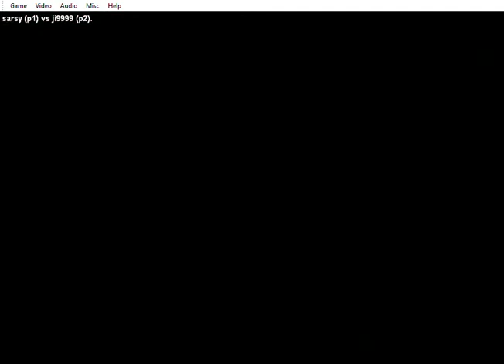Fightcade 1 ~ The King of Fighters '98 ~ sarsy (TW) vs ji9999 (PH)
Fightcade 1
KOF 98 casuals
circa Jun 2020